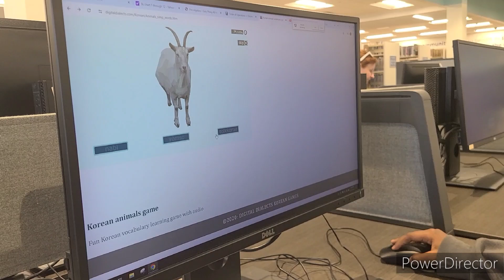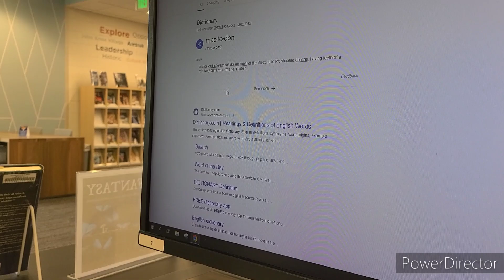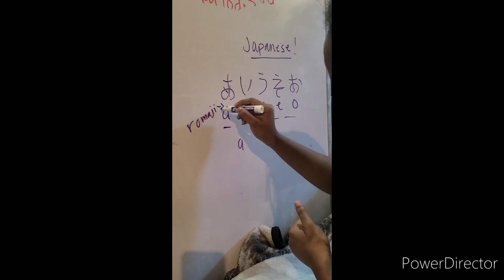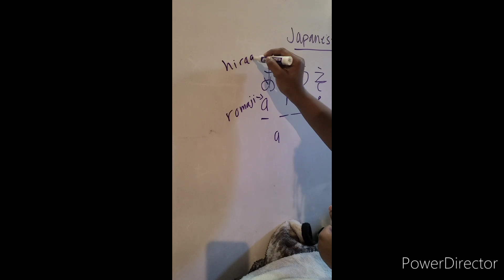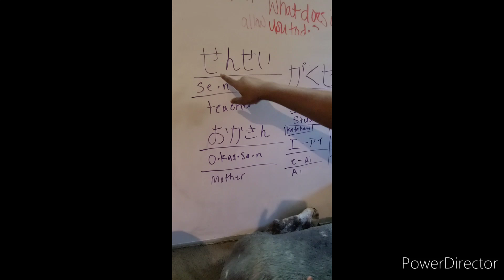Raw uncut unedited homeschool vlog|my first voice-over | 💕 @ home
This is our home school there are many aspects and many characters.  We try to do Rae unedited real life class senerios as we know no home school is perfect.  Enjoy as we try to figure this thing called vlogging out